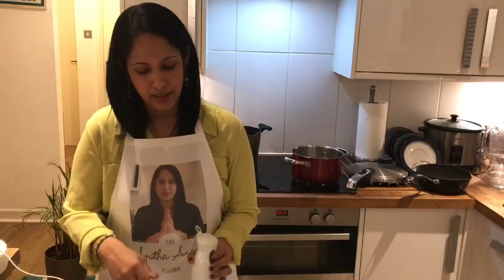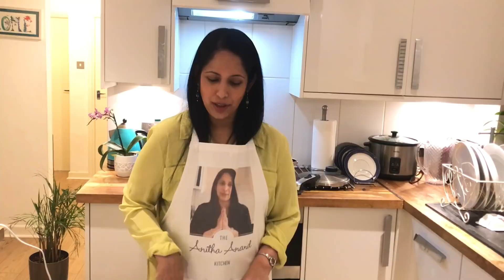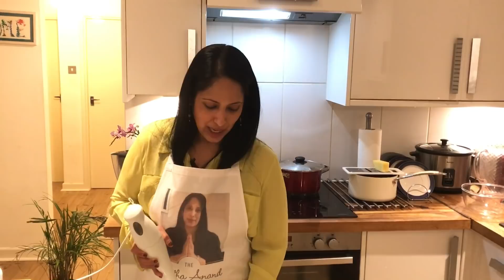Tips for Healthy Baby & Toddler food (Tamil commentary)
Simple healthy tips on how to introduce solid food to babies and toddlers.
Tamil Cooking Made Easy

1080p - Full HD